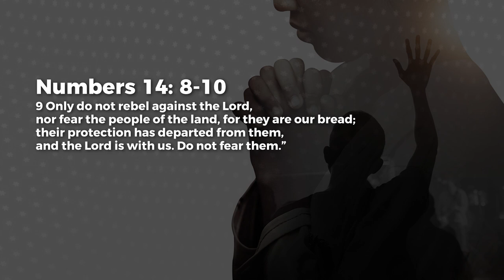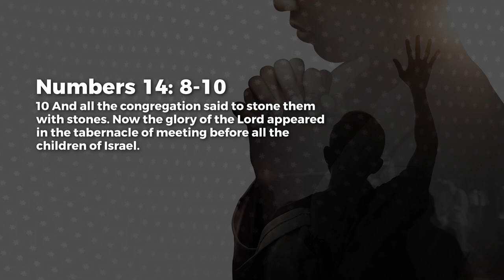Confident Joshua - Paul Emmanuel | Daily Devotion, September 23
Today's Daily Devotional: Confident Joshua